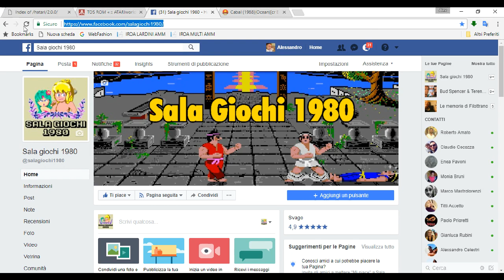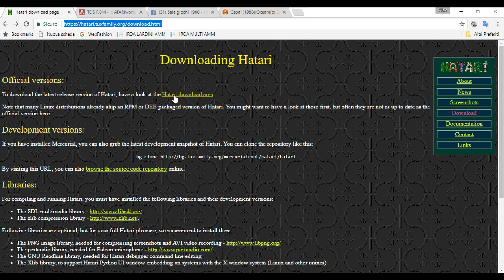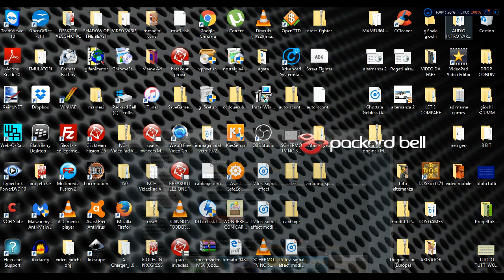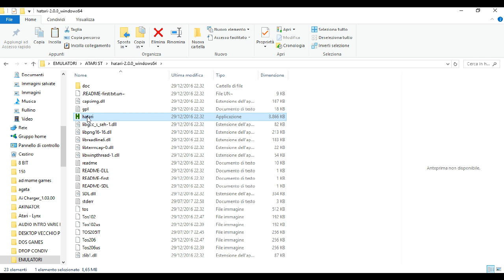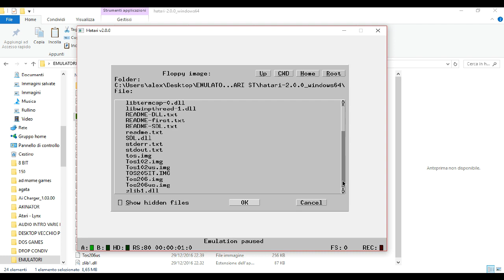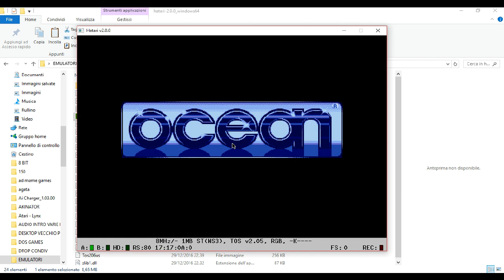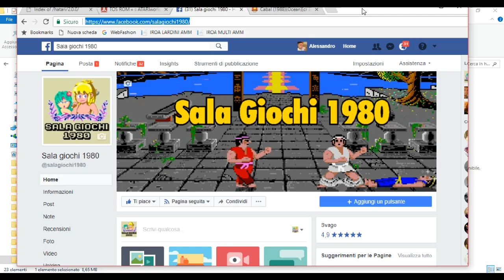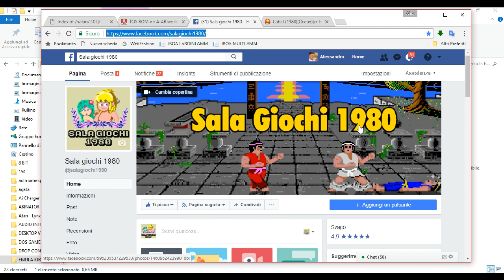TUTORIAL: HATARI (ATARI ST) WINDOWS XP-7-8-10 by Sala Giochi 1980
TUTORIAL: HATARI (Atari St) by Sala Giochi 1980
Dopo diverso tempo torniamo a parlare di emulazione. Stasera ci buttiamo sul 16bit di casa Atari, l'ST, diretto concorrente dell'Amiga di casa Commodore. Per emularlo su Pc abbiamo bisogno di un emulatore, io vi consiglio Hatari, facile da usare e non richiede grandi risorse di sistema.
Seguite il mio tutorial per scaricare, installare e settare al meglio Hatari: in meno di 5 minuti sarete pronti a (ri)giocare i titoli di questo ottimo home computer.
Di seguito i link presenti nel video:

Alex